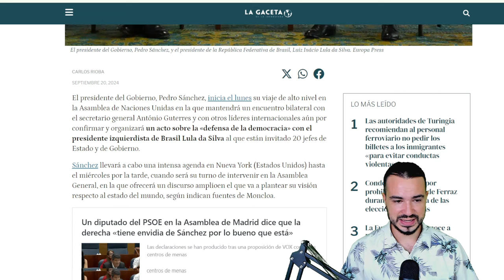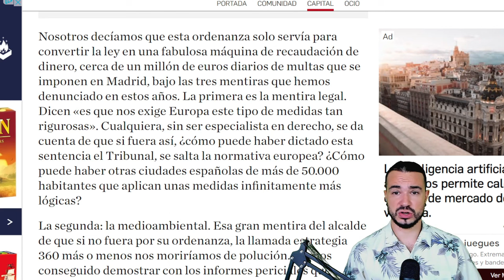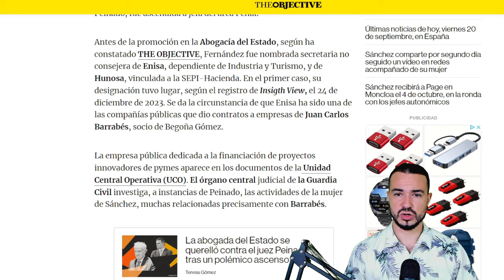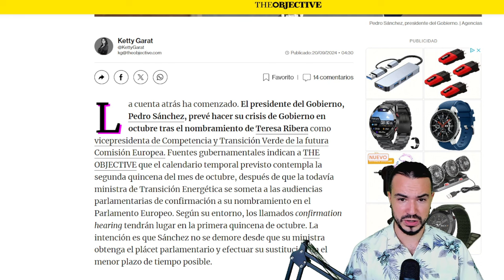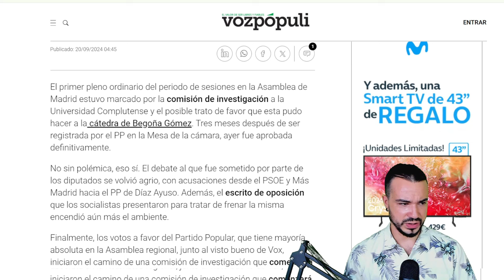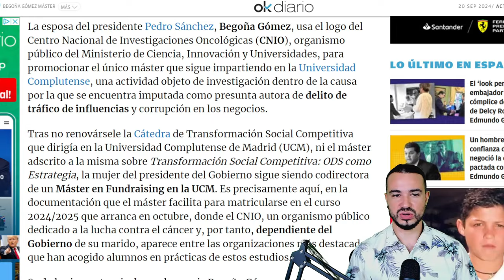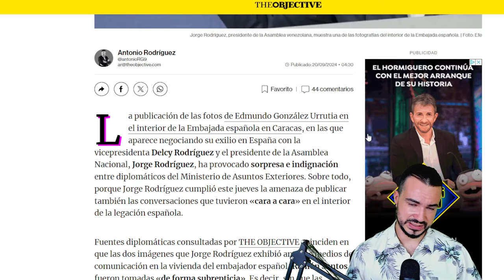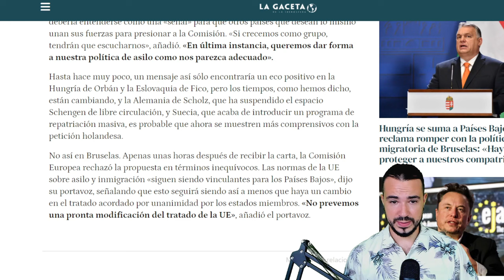PODCAST DE ACTUALIDAD 20 DE SEPTIEMBRE DE 2024